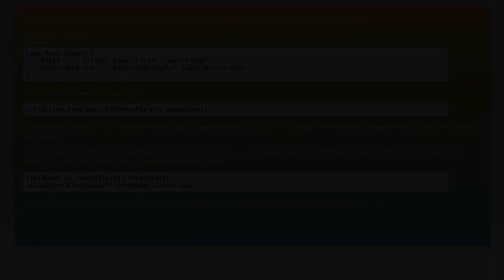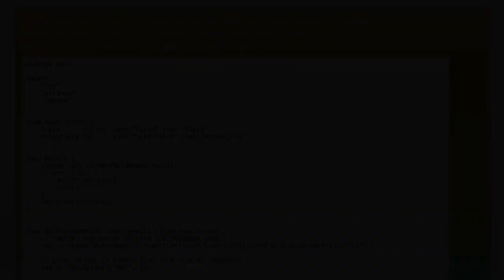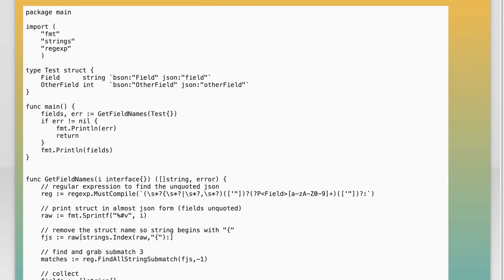Golang get string representation of specific struct field name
go: Golang get string representation of specific struct field name

Related to: go, reflection, field-names